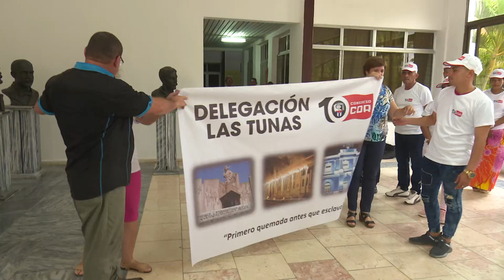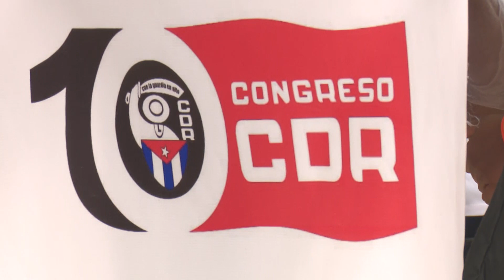Abanderan delegación de LasTunas al X Congreso de los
Del 26 al 28 de septiembre próximos se celebrará en la capital el X Congreso de los Comités de Defensa de la Revolución. La delegación que representará a la provincia de Las Tunas fue abanderada en la plaza Vicente García González.